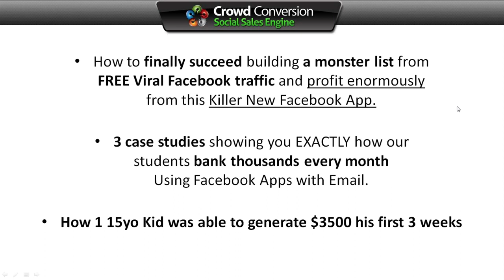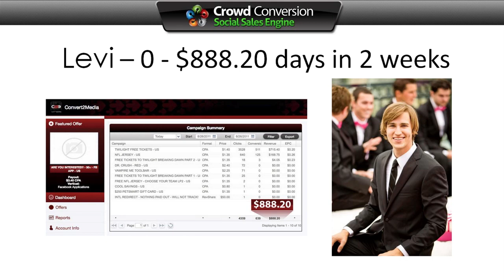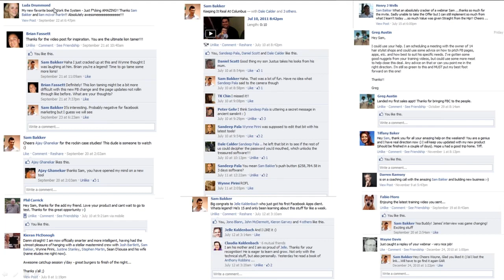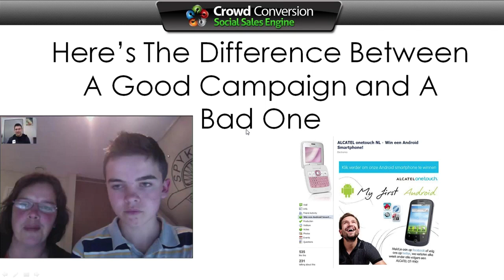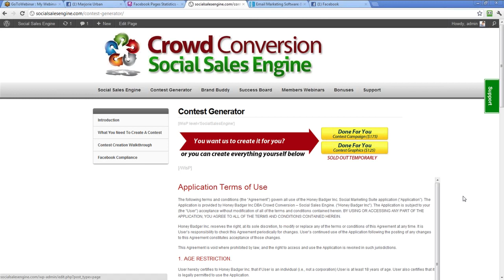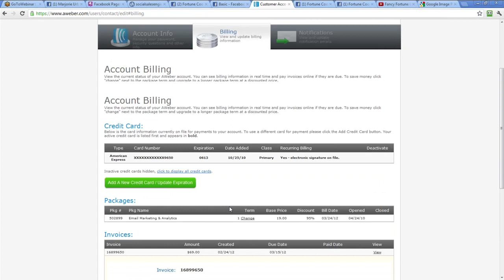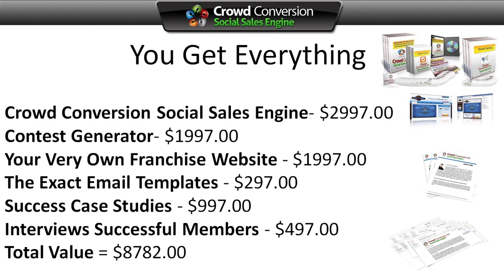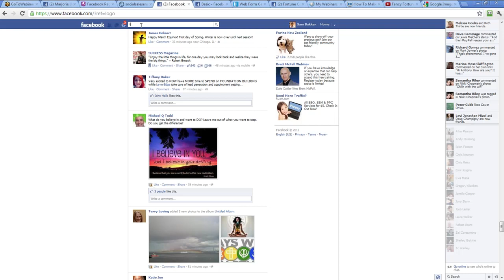Facebook Marketing: How to Create Viral Buzz on Facebook with Sam Bakker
Use Facebook to drive more traffic and sales through viral promotion with guest presenter Sam Bakker.